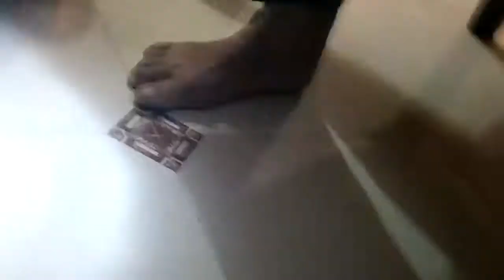Fountain Soda cornelius valve cleaning